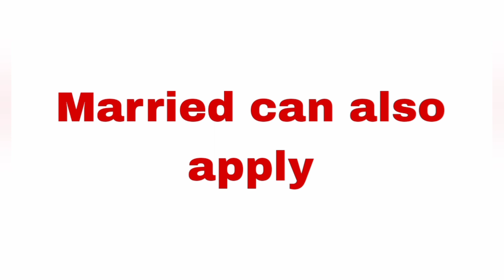LHV admission 2023.complete admission detail. TheBestNurse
The best nurse channel gives u all detail about Nursing. how to get admission in nursing
scope for nursing
best nursing institute
bsn
how to apply for nursing
lhv
lhv Admissions 2023
job opportunities for nursing
Job opportunities for lhv
male nursing
scope for male nursing
nursing study